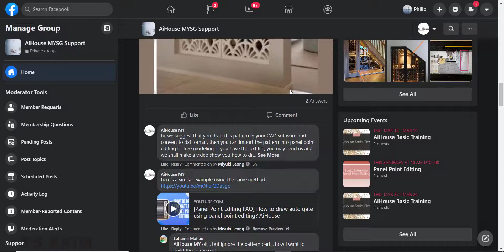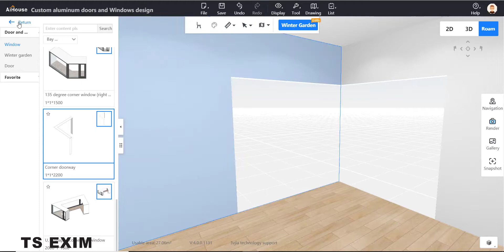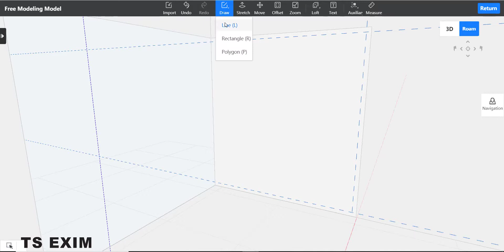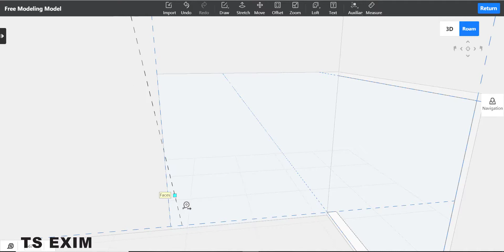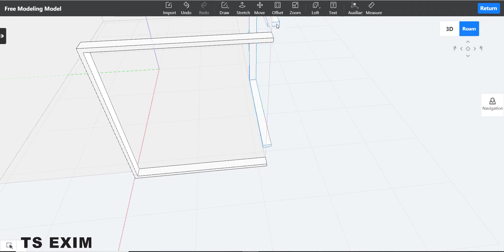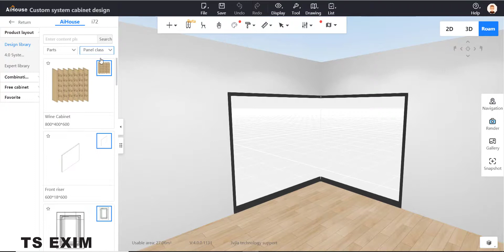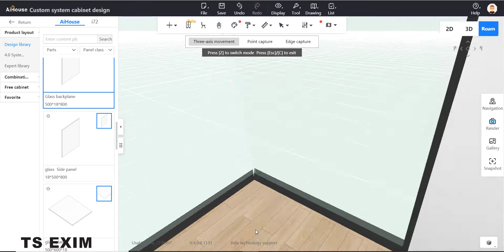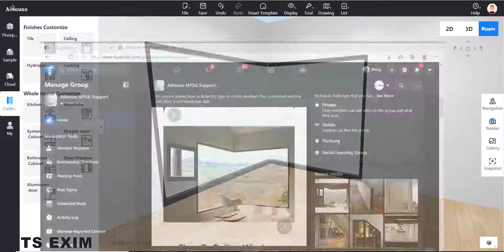[Free Modeling FAQs] How to create a Full Glass Corner Window? | AiHouse